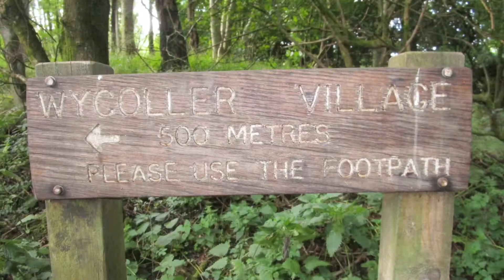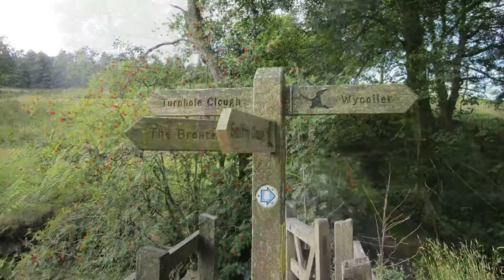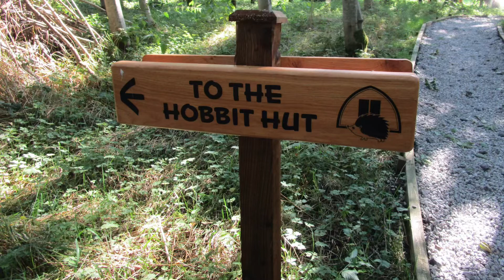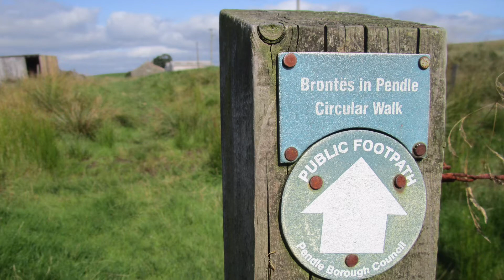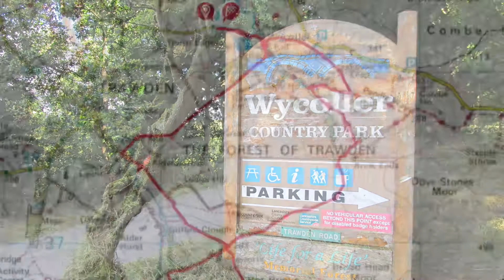Wycoller , Boulsworth Hill , Lad Law & Trawden Circular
Circular fell walk from Wycoller